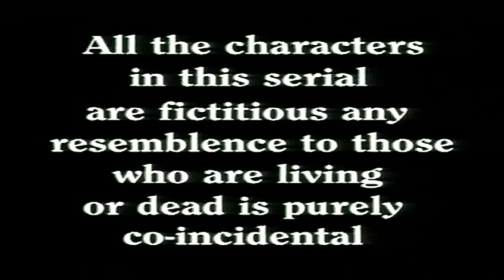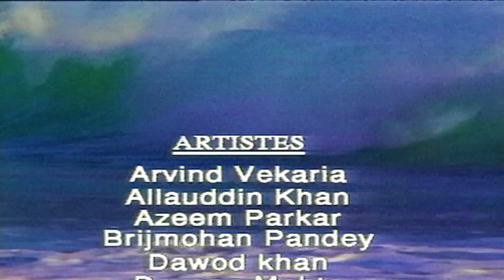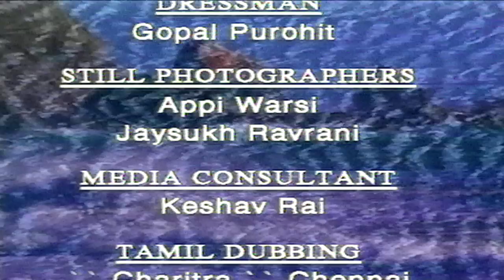क्या Public पर हमला करने वाले को पकड़ पायेगा Shaktimaan? SUPERHERO SHAKTIMAAN HINDI FULL EPISODE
🇮🇳 INDIAN SUPERHERO 🦸 SHAKTIMAAN HINDI FULL EPISODE (HD)
क्या Public पर हमला करने वाले को पकड़ पायेगा Shaktimaan?